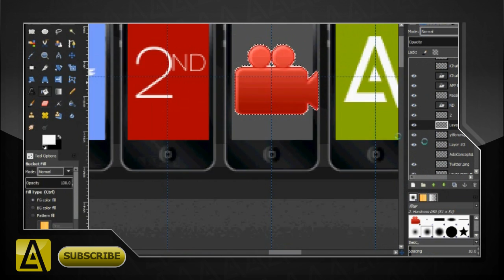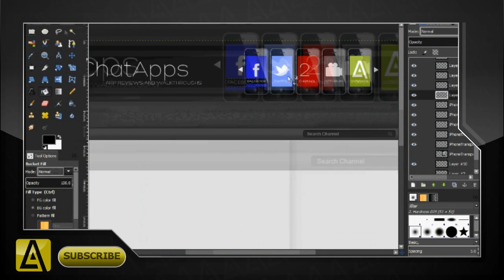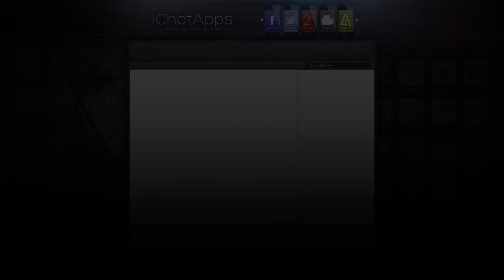iChatApps Background Speed Art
Graphics Prices:
Normal Bg: 7$
Partner Bg: 5$
Avatar: 2$
wallpaper: 5$

Note: Get a free bg if you have over 3k subscriber=]